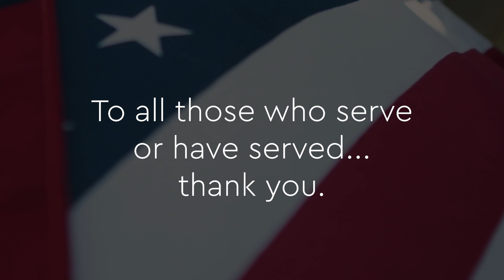Saluting our team members who are military veterans | Commerce Conversations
Honoring our veterans is important to us each day of the year. That’s why we launched an employee resource group called SALUTE. This group helps our team members connect with fellow veterans at the bank, their loved ones, and those passionate about veterans causes to help our communities.

To recognize Veterans Day 2023, we sat down with several of our team members who are current or retired servicemembers to talk about veterans, their importance to our country, and how they make a difference as part of our team at Commerce Bank.

If you’re currently on active duty or are preparing to serve, it’s important to be aware of and understand the financial protections available to support you and your family, including how to access your benefits. The Servicemembers Civil Relief Act (SCRA), enforced by the U.S. Department of Justice, was created to give servicemembers more peace of mind by easing financial and legal burdens, including reducing, postponing or suspending certain civilian obligations. Read more about the SCRA here: